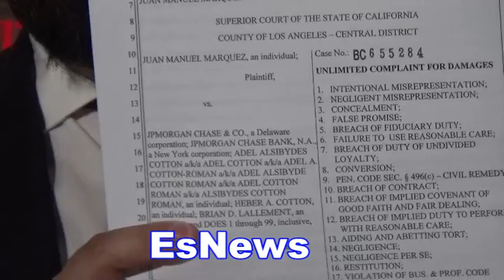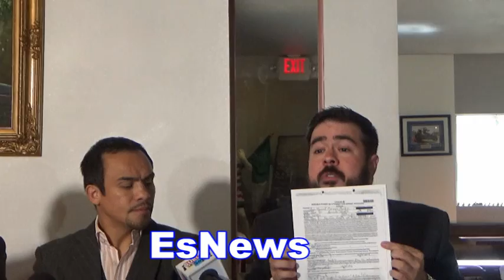juan manuel marquez full press conference why he suing chase bank over 2.3 million missing